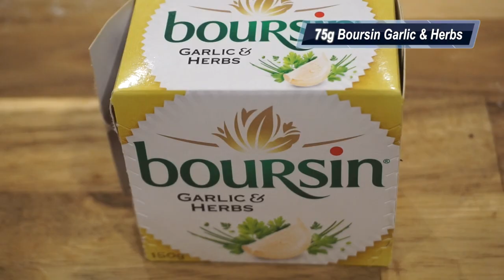Low Carb/Keto Fish Pie | 8g Carbs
Recipe below ⬇️⬇️

Ingredients |
300g cauliflower
300g fish pie mix (salmon, haddock, cod etc)
30g butter
100g full fat cream cheese
75g Boursin garlic & herbs
40g grated Parmesan cheese
200g fresh spinach
1 egg

Instructions |
1. Place cauliflower florets into a microwaveable bowl. Add 4 tbsps water and cover with cling film. Microwave for 6 minutes.
2. Remove cling film and drain off any water. Add butter, egg, 20g Parmesan and salt and pepper to taste. Hand blend into a creamy mash.
3. Add cream cheese and Boursin to a sauce pan. Melt on a low heat.
4. Add fish pie mix and continue to cook on a low heat until the mixture starts to bubble.
5. Add handfuls of spinach at a time and wilt. You can add a little water if the mixture becomes too thick.
6. Empty fish pie mixture into an oven proof dish. Evenly spread the mixture.
7. Cover the fish pie mixture with creamy mash. Season with salt and pepper and 20g Parmesan cheese.
8. Bake in the oven for 15-20 minutes at 200c/390f.